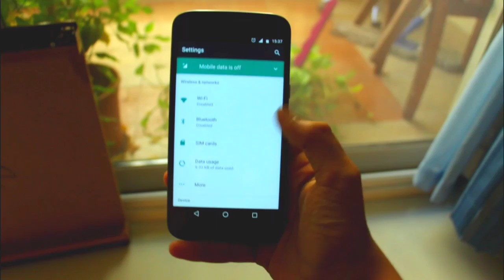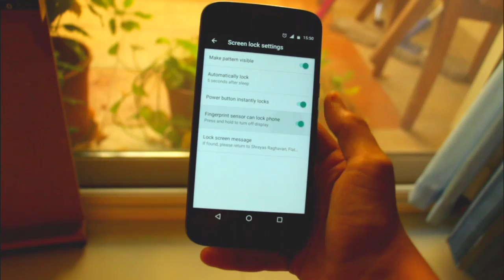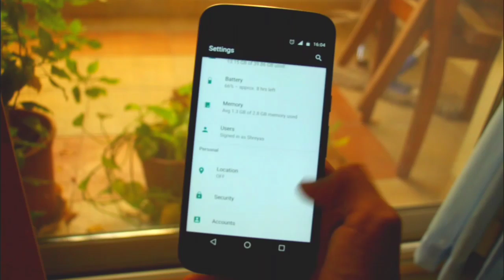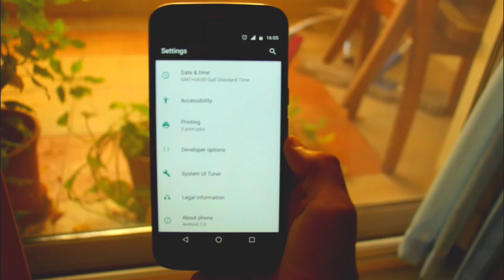[First Impressions] Android Nougat on the Moto G4 Plus!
In this video, I lay my first impressions for Android Nougat on the Moto G4 Plus.

About The Android Nerd:

The Android Nerd is the ultimate destination for all Android Geeks and YouTubers. I upload Quick App Overviews, App Comparisons, Android Tutorials, Nova Launcher Setups and tutorials for all YouTubers out there who want to build their own new YouTube channel.